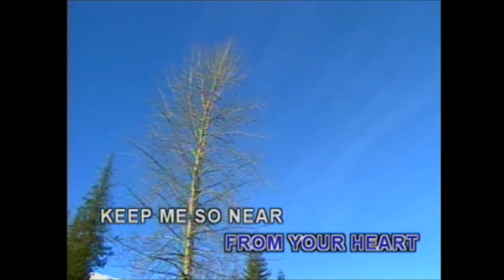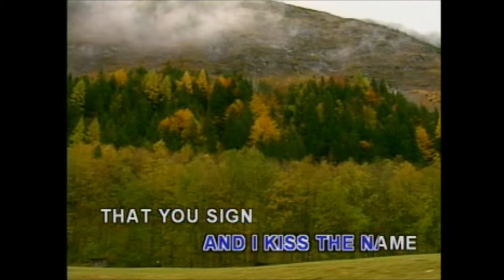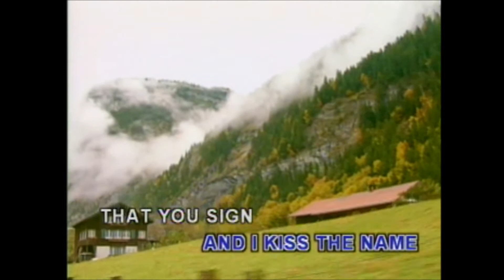Love Letters (Karaoke) - Elvis Presley